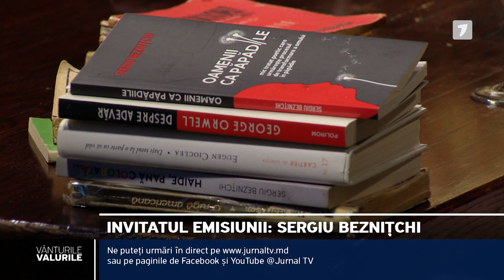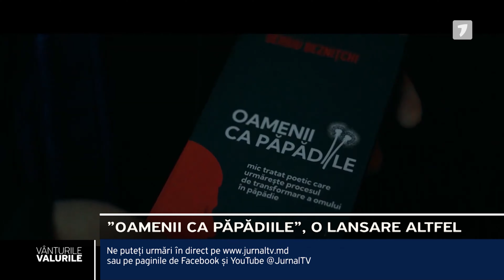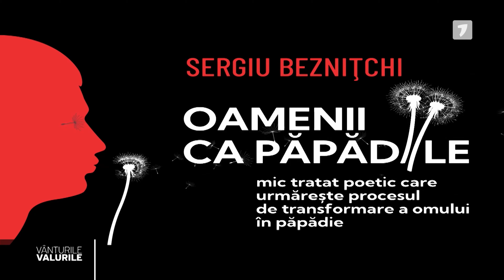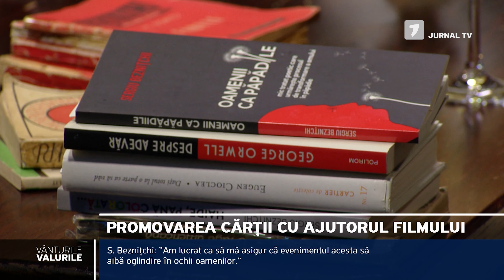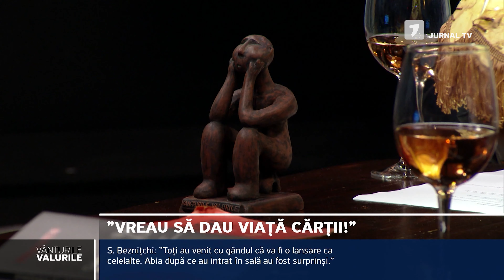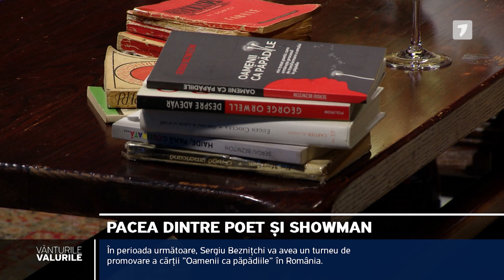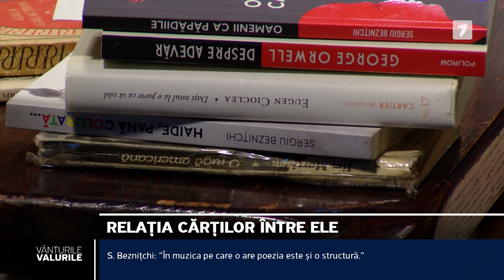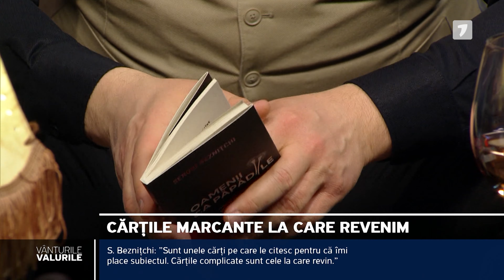Vânturile, Valurile, ediția din 12.02.2023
O emisiune despre sufletul și destinul uman, realizată de Val Butnaru.
În fiecare duminică, de la ora 17:00 la Jurnal TV!